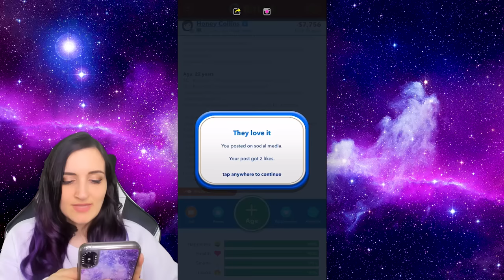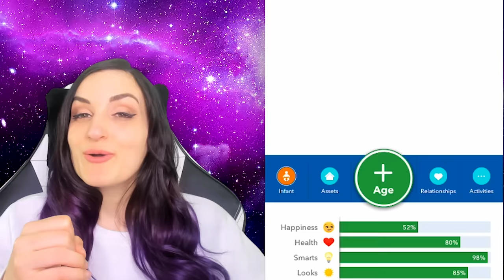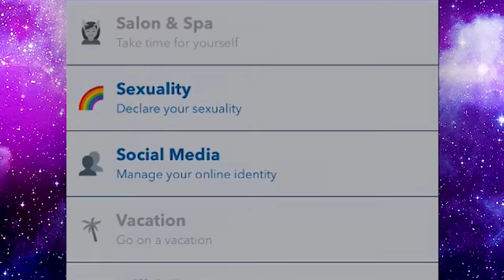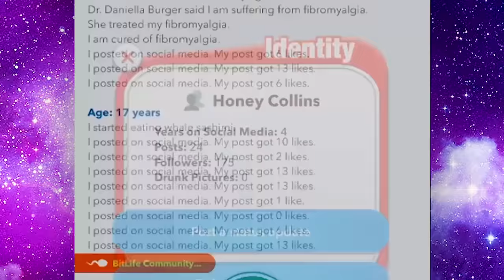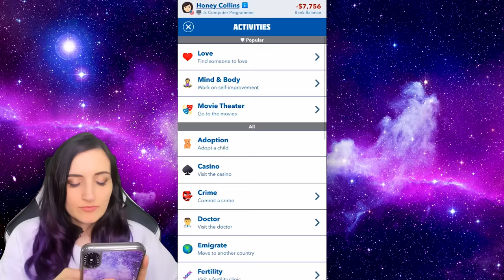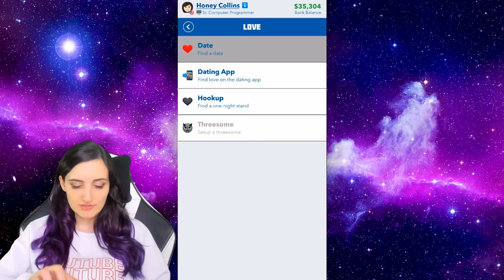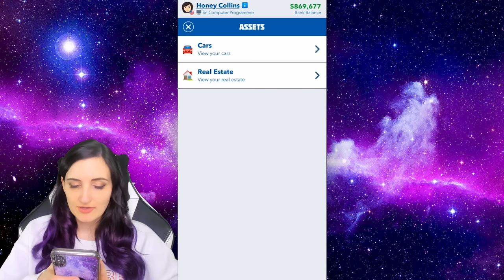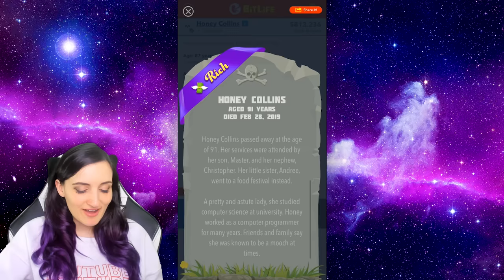THE SOCIAL MEDIA CELEBRITY CHALLENGE ...in BitLife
Today I attempted a new Challenge to become FAMOUS on Social Media by getting 1,000,000 followers in the Life Simulation app game called BitLife...